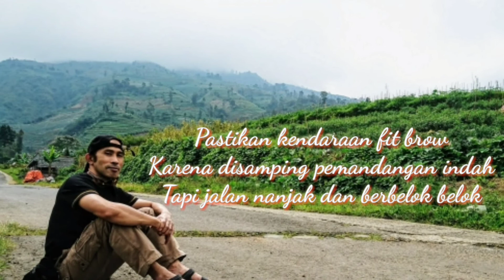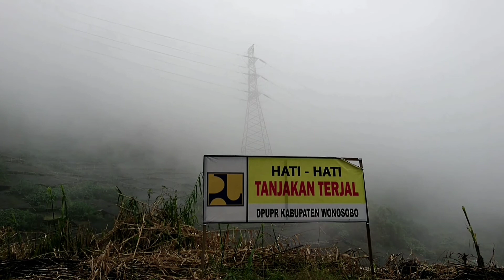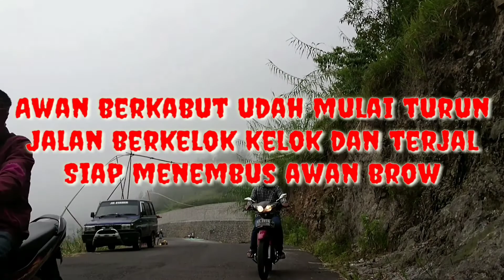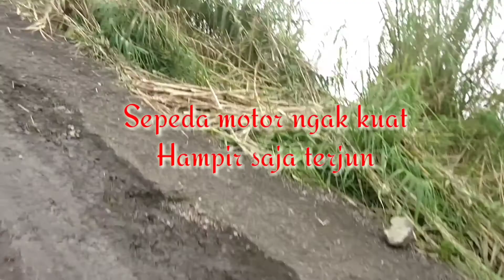Jalur alternatif wonosobo dieng via curuk si karim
Jalur alternatif dari wonosobo ke dieng via curuk sikarim merupakan jalur baru menuju obyek wisata dieng melalui obyek wisata curuk sikarim,dalam perjalanan kita akan melewati tanjakan yang tajam dan berliku liku,akan tetapi dibalik itu kita juga akan disuguhi pemandangan indah dan panorama indah curuk sikarim yang berada disebelah timur jalan

Jalur alternatif dari wonosobo ke dieng via curuk sikarim memiliki jarak tempuh yang lebih pendek sekitar 15 km dari jalur utama menuju dieng sehingga jarak tempuhnya lebih cepat dan jalan masih sepi,silahkan bagi wisatawan tidak ada salahnya untuk mencoba lewat jalur alternatif dari wonosobo ke dieng lewat curuk sikarim.